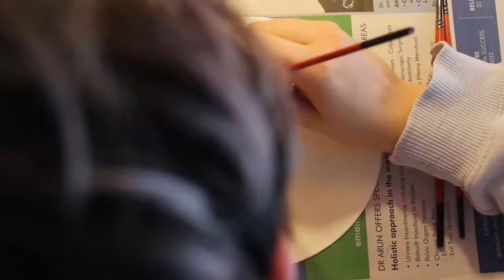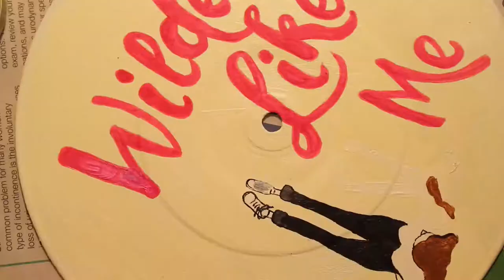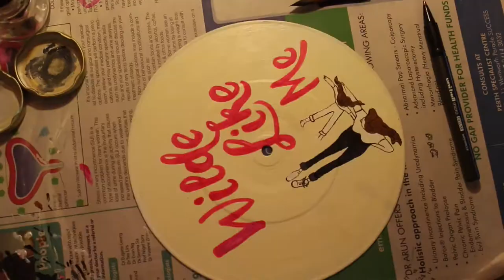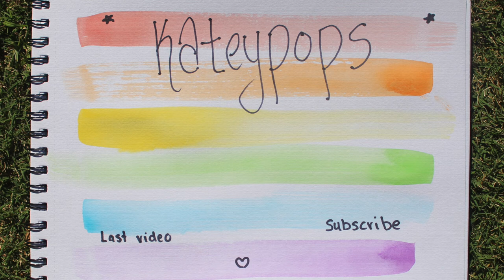WILDE LIKE ME RECORD SPEEDPAINT | kateypops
I hipe you guys enjoy this speed paint of Louise Pentland's debut novel Wilde Like Me
I hope I can get it to her some how when I'm in London!

Be sure to leave comments for my travel Q&A!